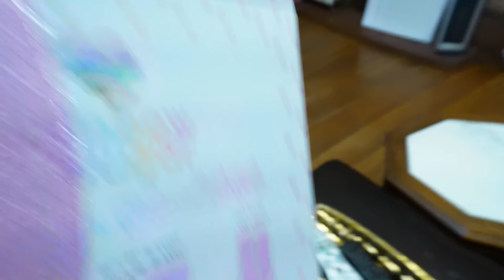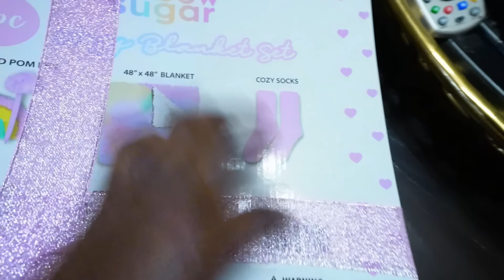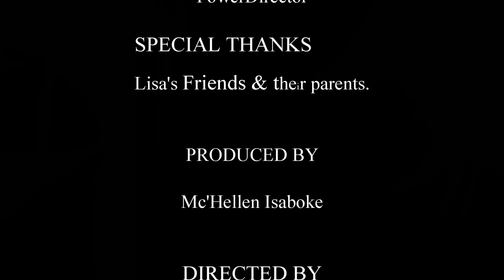Who said life starts at 40? Mom-Life Duties | Lisa had a Date Night | Out n About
Being a full time working mom, full time student ain't easy oo...but we're making strides. This are just a few pieces of last month, alot has been going on but am holding on. How's your 2024 coming so far?